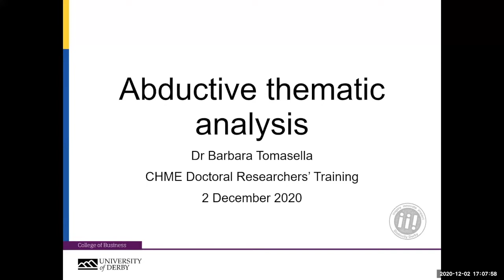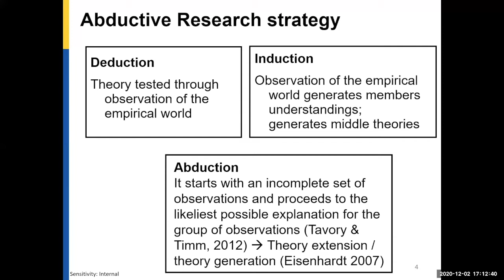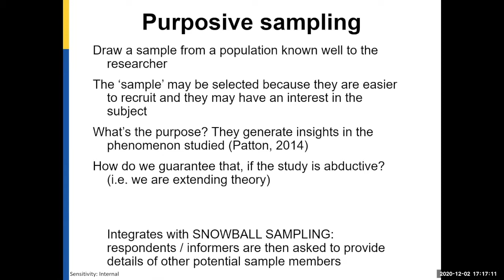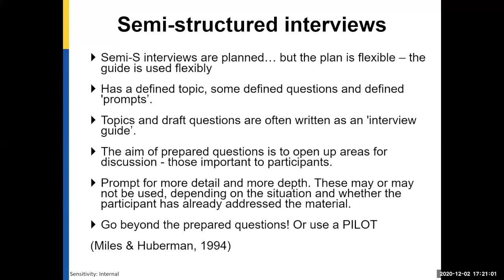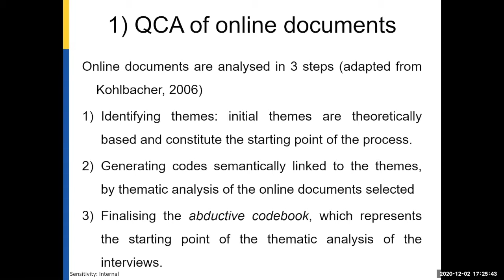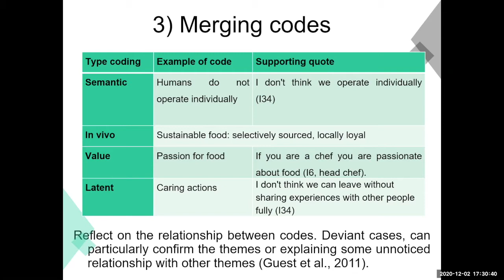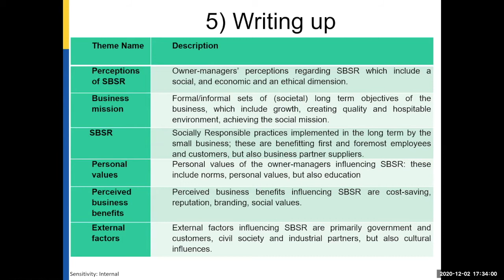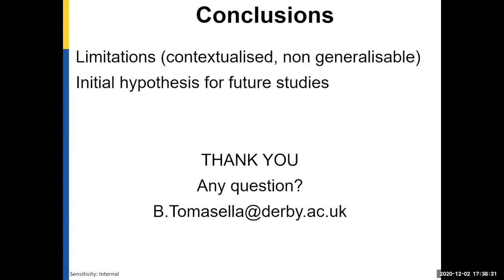Abductive Thematic Analysis. A CHME webinar for Doctoral students. (PhD, DBA, ProfDoc, EdD, MPhil)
For more PhD webinar information and upcoming events join our Hospitality researchers group

This is the second CHME organised webinar of what we hope to be a focused effort that connects and serves a community of hospitality Doctoral students and we hope that you know that you are not alone and there is a wonderful community of researchers that can help. All you have to do is reach out. Special thanks to Dr Ali Alisha for all her hard work with the CHME PHD webinar series.

Another great turnout thank you to all that joined  Yesterday we had 32 attend the webinar from 57 who signed up. What a  great response and what a great community! Please Join the Linked-In group and connect with each other!

 In this CHME webinar, Dr Tomasella covers abductive thematic analysis and as a lot have asked for a reference list she has kindly obliged:

Bell, E., Bryman, A., & Harley, B. (2018). Business research methods Oxford university press.

Blaikie, N., & Priest, J. (2019). Designing social research: The logic of anticipation. John Wiley & Sons.

Boyatzis, R. E. (1998). Transforming qualitative information: Thematic analysis and code development sage.

Braun, V., Clarke, V., 2006 Thematic analysis. Handbook of Research Methods in Health Social Sciences, 843-860.

Creswell, J. W., & Poth, C. N. (2017). Qualitative inquiry and research design: Choosing among five approaches Sage publications.

Crotty, M. (1998). The foundations of social research: Meaning and perspective in the research process Sage.

Denzin, N. K. (2016). The qualitative manifesto: A call to arms Routledge.

Eisenhardt, K. M., & Graebner, M. E. (2007). Theory building from cases: Opportunities and challenges. Academy of Management Journal, 50(1), 25-32.

Guest, G., MacQueen, K. M., & Namey, E. E. (2011). Applied thematic analysis Sage Publications.

Johnson, P., Buehring, A., Cassell, C., & Symon, G. (2006). Evaluating qualitative management research: Towards a contingent criteriology. International Journal of Management Reviews, 8(3), 131-156.

Johnson, P., & Duberley, J. (2000). Understanding management research: An intro-duction to epistemology Sage.

Johnson, P., & Duberley, J. (2003). Reflexivity in management research. Journal of Management Studies, 40(5), 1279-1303.

Kohlbacher, F. (2006). The use of qualitative content analysis in case study research. Paper presented at the Forum Qualitative Sozialforschung/Forum: Qualitative Social Research, 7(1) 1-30.

Miles, M. B., Huberman, A. M., Huberman, M. A., & Huberman, M. (1994). Qualitative data analysis: An expanded sourcebook sage.

Nicholson, J. D., LaPlaca, P., Al-Abdin, A., Breese, R., & Khan, Z. (2018). What do introduction sections tell us about the intent of scholarly work: A contribution on contributions? Industrial Marketing Management, 73, 206-219.

Ong, B. K. (2012). Grounded theory method (GTM) and the abductive research strategy (ARS): A critical analysis of their differences. International Journal of Social Research Methodology, 15(5), 417-432.

Patton, M. Q. (2014). Qualitative evaluation and research methods SAGE Publications, inc.

Ritchie, J., Lewis, J., Nicholls, C. M., & Ormston, R. (2013). Qualitative research practice: A guide for social science students and researchers. Sage.

Saldaña, J. (2015). The coding manual for qualitative researchers Sage.

Seale, C. (1999). Quality in qualitative research. Qualitative Inquiry, 5(4), 465-478.

Tavory, I., & Timmermans, S. (2014). Abductive analysis: Theorizing qualitative research. University of Chicago Press.

Timmermans, S., & Tavory, I. (2012). Theory construction in qualitative research: From grounded theory to abductive analysis. Sociological Theory, 30(3), 167-186.

Tomasella, B., & Ali, A. (2019). The importance of personal values and hospitableness in small foodservice businesses’ social responsibility. Hospitality & Society, 9(3), 307-329.

Tomasella (2021). . Abductive thematic analysis and a case study on small businesses in foodservice (chapter 24). In Okumus F. et al, Contemporary Research Methodology for Hospitality and Tourism. Emerald Publishing Group

Vaismoradi, M., Jones, J., Turunen, H., & Snelgrove, S. (2016). Theme development in qualitative content analysis and thematic analysis. Journal of Nursing Education and Practice, 6(5), 6-7.